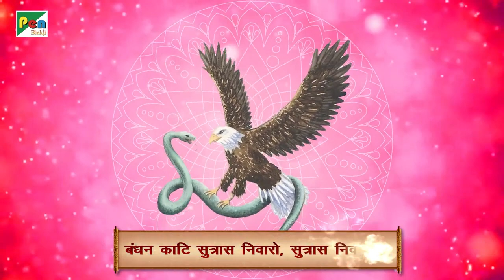संकटमोचन हनुमान अष्टक। बाल समय रवि भक्षि | Sankatmochan Hanuman Ashtak । जय श्री राम | Pen Bhakti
Title : Hanuman Ashtak
Singer : Rajessh Iyer
Music Composer : Dr. Sanjayraj Gaurinandan (SRG)
Lyrics : Traditional

Lyrics of Hanuman Ashtak :-

बाल समय रवि भक्षि लियो तब,
तीनहुं लोक भयो अंधियारों ।
ताहि सों त्रास भयो जग को,
यह संकट काहु सों जात न टारो ।
देवन आनि करी बिनती तब,
छाड़ी दियो रवि कष्ट निवारो, कष्ट निवारो ।
को नहीं जानत है जग में कपि,
संकटमोचन नाम तिहारो ॥
संकटमोचन नाम तिहारो ॥
संकटमोचन नाम तिहारो ॥

बालि की त्रास कपीस बसैं गिरि,
जात महाप्रभु पंथ निहारो ।
चौंकि महामुनि साप दियो तब,
चाहिए कौन बिचार बिचारो ।
कै द्विज रूप लिवाय महाप्रभु,
सो तुम दास के सोक निवारो, सोक निवारो ॥
संकटमोचन नाम तिहारो ॥
संकटमोचन नाम तिहारो ॥
संकटमोचन नाम तिहारो ॥
संकटमोचन नाम तिहारो ॥

अंगद के संग लेन गए सिय,
खोज कपीस यह बैन उचारो ।
जीवत ना बचिहौ हम सो जु,
बिना सुधि लाये इहाँ पगु धारो ।
हेरी थके तट सिन्धु सबे तब,
लाये सिया-सुधि प्राण उबारो, प्राण उबारो ॥
संकटमोचन नाम तिहारो ॥
संकटमोचन नाम तिहारो ॥
संकटमोचन नाम तिहारो ॥

रावण त्रास दई सिय को सब,
राक्षसी सों कही सोक निवारो ।
ताहि समय हनुमान महाप्रभु,
जाये महा रजनीचर मारो।
चाहत सीय असोक सों आगि सु,
दै प्रभु मुद्रिका सोक निवारो, सोक निवारो ॥
संकटमोचन नाम तिहारो ॥
संकटमोचन नाम तिहारो ॥
संकटमोचन नाम तिहारो ॥

बान लाग्यो उर लछिमन के तब,
प्राण तजे सूत रावन मारो ।
लै गृह बैद्य सुषेन समेत,
तबै गिरि द्रोण सु बीर उपारो ।
आनि सजीवन हाथ दिए तब,
लछिमन के तुम प्रान उबारो, प्रान उबारो ॥
संकटमोचन नाम तिहारो ॥
संकटमोचन नाम तिहारो ॥
संकटमोचन नाम तिहारो ॥

रावन जुध अजान कियो तब,
नाग कि फाँस सबै सिर डारो ।
श्रीरघुनाथ समेत सबै दल,
मोह भयो यह संकट भारो I
आनि खगेस तबै हनुमान जु,
बंधन काटि सुत्रास निवारो, सुत्रास निवारो ॥
संकटमोचन नाम तिहारो ॥
संकटमोचन नाम तिहारो ॥
संकटमोचन नाम तिहारो ॥

बंधू समेत जबै अहिरावन,
लै रघुनाथ पताल सिधारो ।
देबिन्हीं पूजि भलि विधि सों बलि,
देउ सबै मिलि मन्त्र विचारो ।
जाये सहाए भयो तब ही,
अहिरावन सैन्य समेत संहारो, समेत संहारो ॥
संकटमोचन नाम तिहारो ॥
संकटमोचन नाम तिहारो ॥
संकटमोचन नाम तिहारो ॥

काज किये बड़ देवन के तुम,
बीर महाप्रभु देखि बिचारो ।
कौन सो संकट मोर गरीब को,
जो तुमसे नहिं जात है टारो ।
बेगि हरो हनुमान महाप्रभु,
जो कछु संकट होये हमारो, होये हमारो ॥
संकटमोचन नाम तिहारो ॥
संकटमोचन नाम तिहारो ॥
संकटमोचन नाम तिहारो ॥
संकटमोचन नाम तिहारो ॥
संकटमोचन नाम तिहारो ॥
संकटमोचन नाम तिहारो ॥
संकटमोचन नाम तिहारो ॥

॥ दोहा ॥
लाल देह लाली लसे,
अरु धरि लाल लंगूर ।
वज्र देह दानव दलन,
जय जय जय कपि सूर ॥